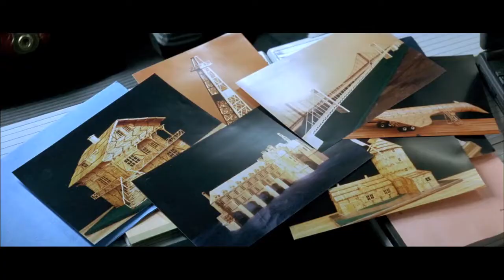Film Le Dîner de cons (extrait) Un con n'écoute pas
Film : Le diner de cons (1998)
- Contexte : Jean Cordier (Edgar Givry) est abordé par François Pignon (Jacques Villeret) dans un TGV pour lui présenter ses maquettes réalisées entièrement avec des allumettes. Givry s’y intéresse uniquement parce qu’il pense avoir trouvé le « champion du monde des cons » comme il l’annonce à Pierre Brochant (Thierry Lhermitte) à la fin de l’extrait.
- Clé de lecture : Si François Pignon est "con", ce n'est pas parce qu'il construit des maquettes avec des allumettes mais parce qu'il n'écoute pas son interlocuteur : à aucun moment il ne se demande si son interlocuteur est disponible (« qu’il a son verre vide ») et intéressé par sa passion.
- Règle Vitale = Si je veux être écouté, je commence par écouter.
- Et vous, quand vous avez envie de parler à quelqu'un, vous assurez-vous qu'il est VRAIMENT disponible pour vous écouter ? ou bien insistez-vous en espérant que “ça rentre” ?